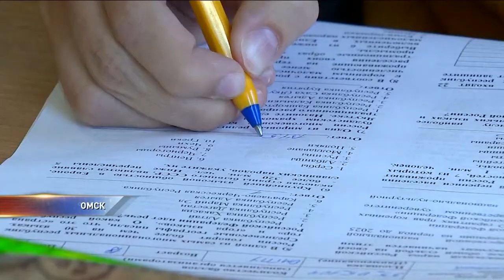Омичи пишут большой этнографический диктант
Большой этнографический диктант ⠀